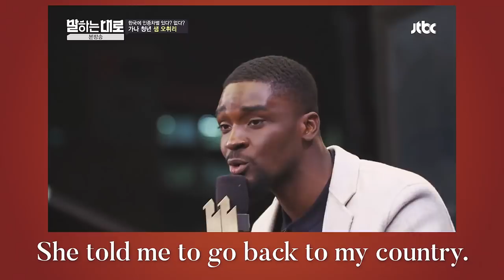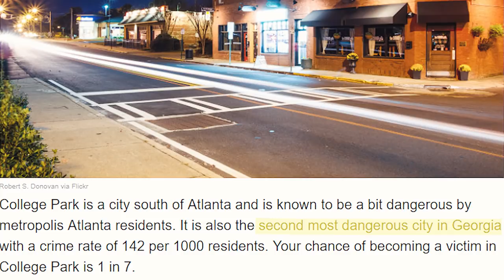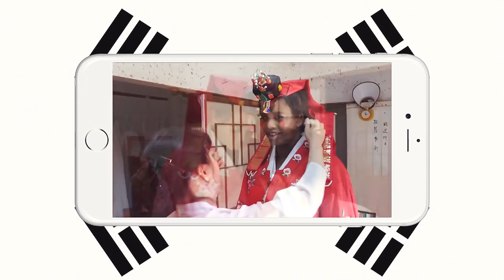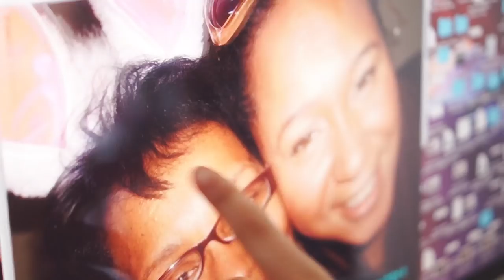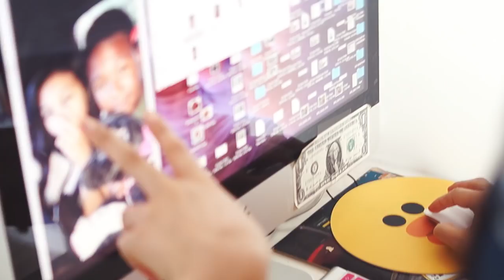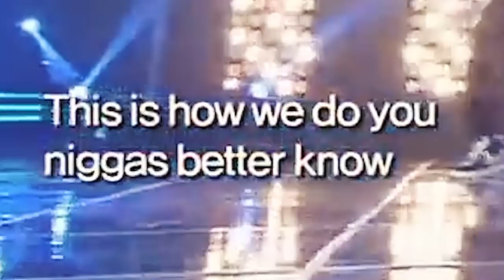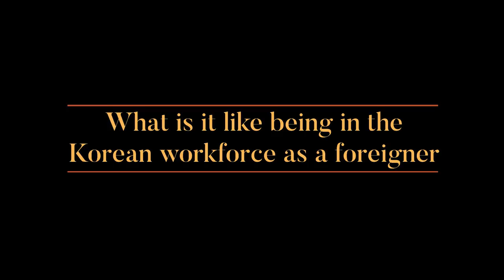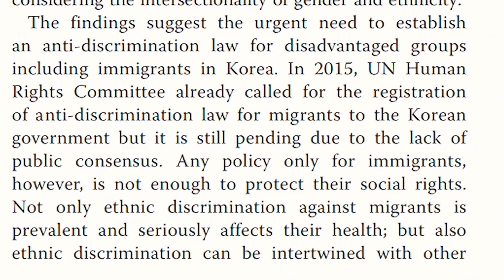Life as a Seoul Sista | Black Influencers in Korea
The black experience in South Korea is unique to each woman interviewed in this documentary. Watch as we explore topics of colorism, cultural identity, dating, work life and more.

Special thanks to Jenny Johnson, Megan Bowen, Whitney bae
휘트니 and Susanna Hwang for all being so cooperative during this documentary!

Please share your thoughts in this blog post after the premiere